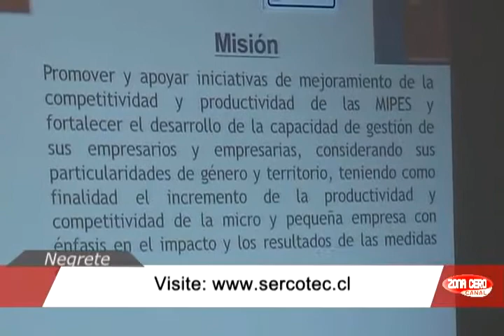ZONA CERO CANAL/NOTA CHARLA SERCOTEC EN NEGRETE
Sercotec entrego información a los habitantes de Negrete, para la puesta en marcha de sus proyectos de emprendimientos.